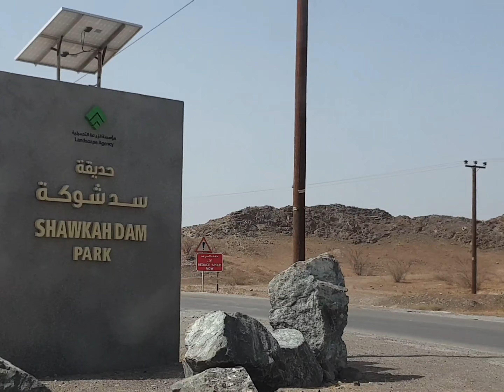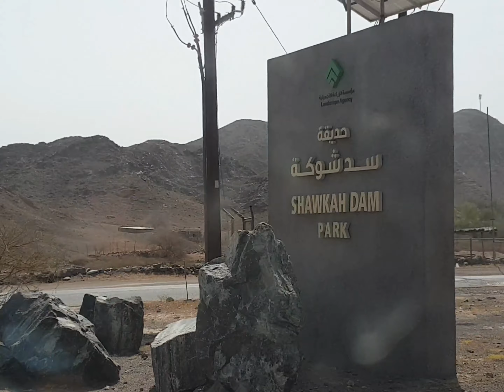WADI SHAWKA DAM | CAMPING | HIKING | BeyouTiful Mo.ew_ments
Runmadan Challenge Session 10.
Founder: Ross Pisuena

Congratulation to all Challengers!